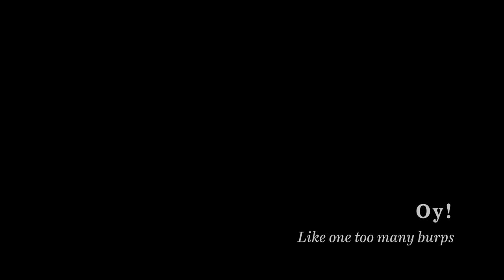Nichols - Trio of the Buffoon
How many different ways can you sound a buffoon?

Woodwind trio - Flute, Alto Saxophone, and Bass Clarinet

Christine Lanza, flute; Ashley Drago, alto saxophone; Charles du Preez, bass clarinet

Available in Oboe, Clarinet, and Bassoon; and Soprano, Alto, and Baritone Sax.